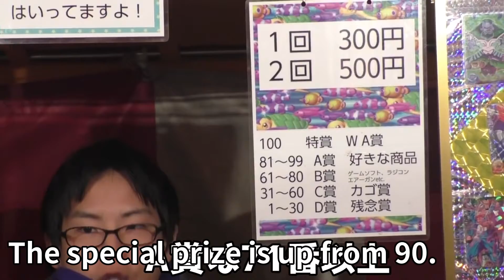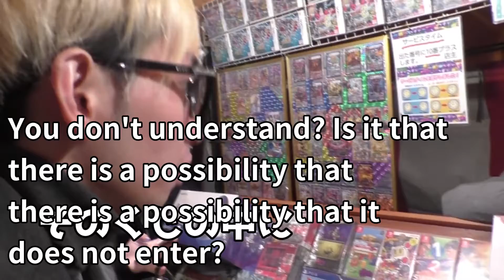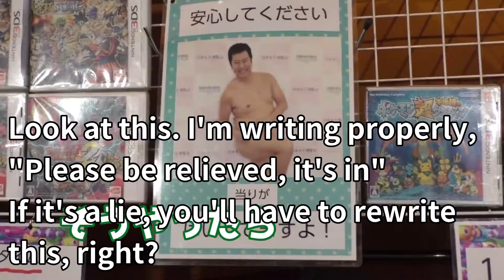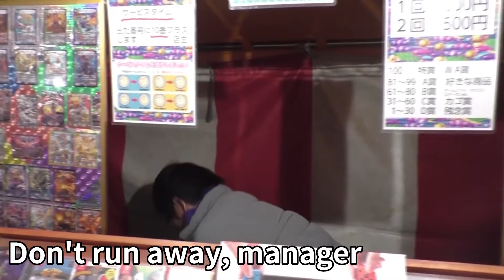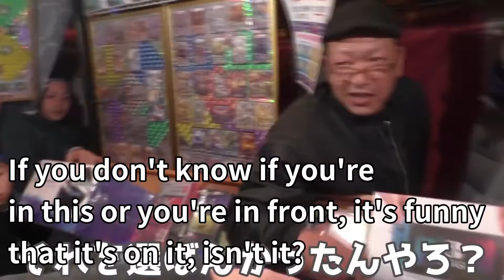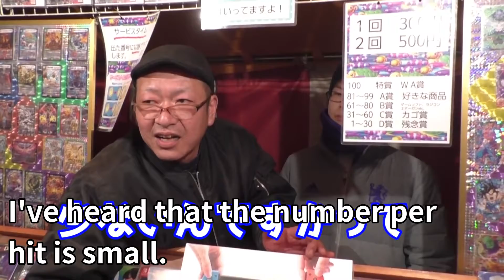Japanese festivals.uncover the darkness of the lotteryAre you really hitting the lottery??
Japanese festivals.
uncover the darkness of the lottery
Budget 3 million yen
Are you really hitting the lottery??

It is a cutout video of popular YouTuber Hikaru of Japan.
This time, it is a meeting to uncover the darkness of the lottery at the Spring Festival in Japan.
The military fund is 3 million yen, and we are verifying whether the special prize is really won.